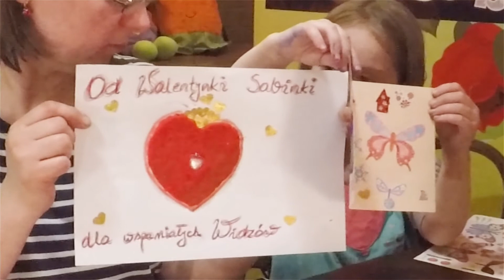Spóźnione walentynki nie tylko dla widzów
Oto walentynki jakie z Mamą zrobiłam dla widzów ale nie tylko
Zapraszam również na:
*Musical.ly:  swiat_wedlug_sabinki
*Profil kanału "Świat według Sabinki" na Facebooku: